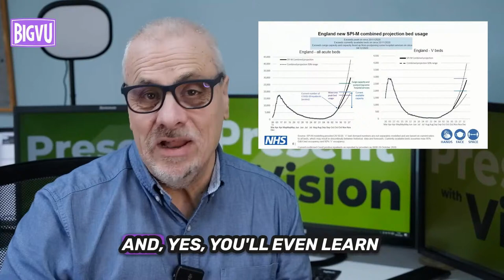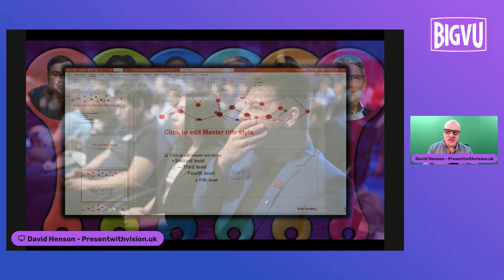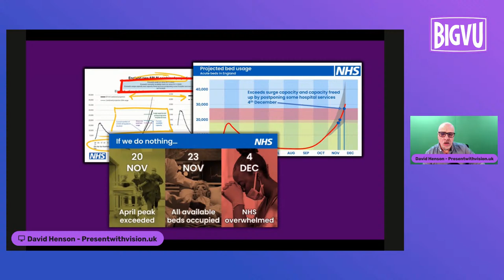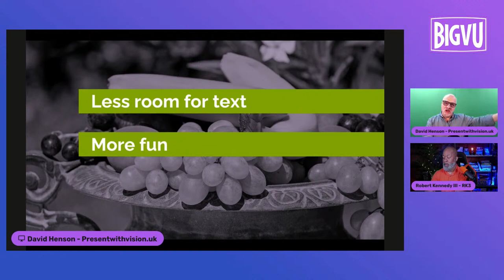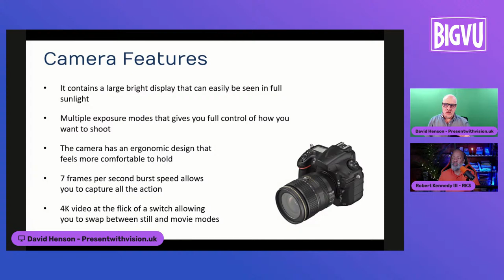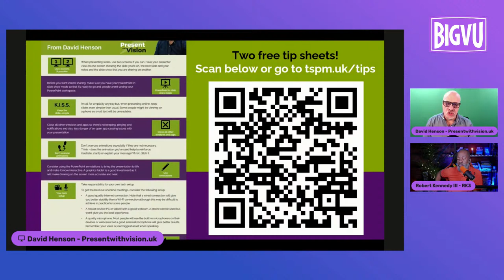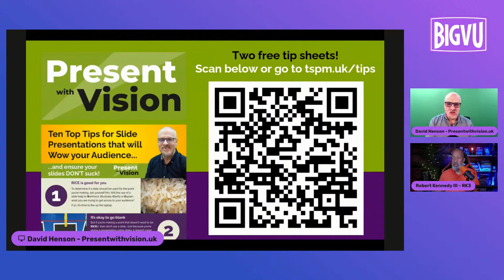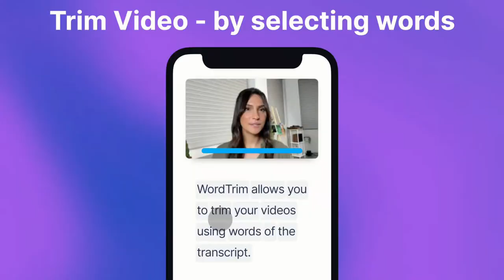Transform your Video Presentation in 5 Easy Steps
We’ve all been there – sat in an audience being subjected to the pain and tedium of an excruciatingly dull and dreary slide presentation.

We pity the poor presenter as they attempt to deliver a message that just isn’t getting through and they stare out from the stage at a sea of unengaged faces.

But could that person on stage be you? Maybe your slides suck?

My talk is aimed at fundamentally changing the way you think about presenting when using slides.

Come along to learn how to wow your audience and ensure your message hits home.